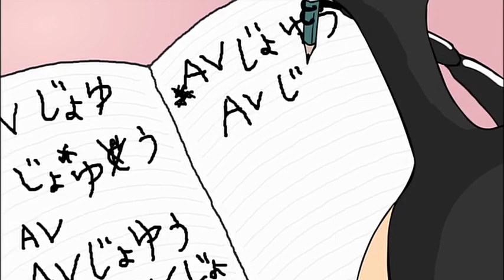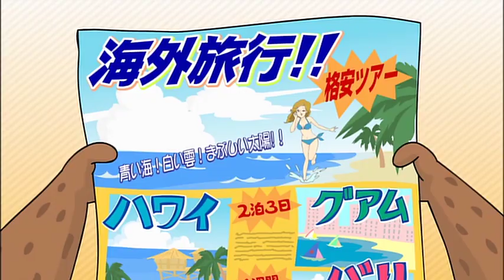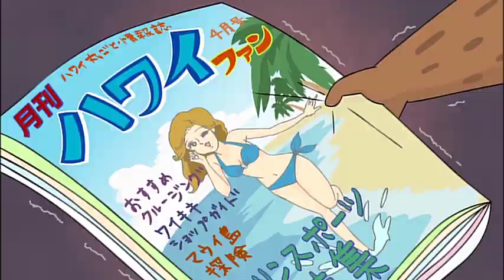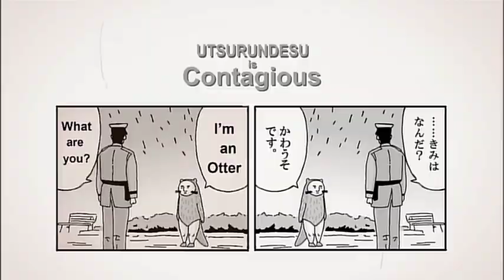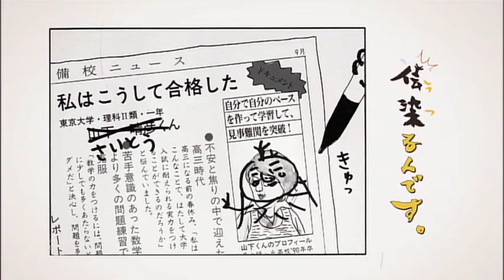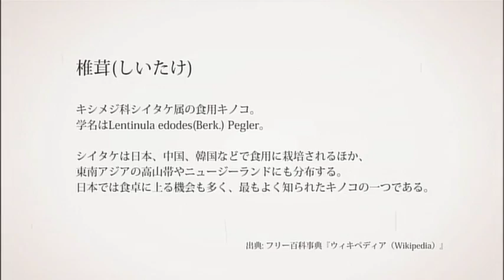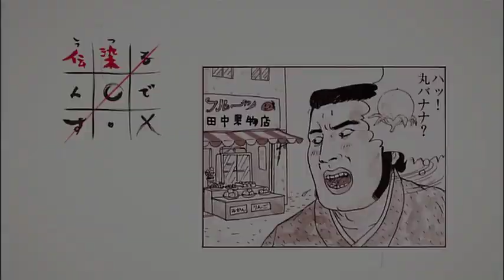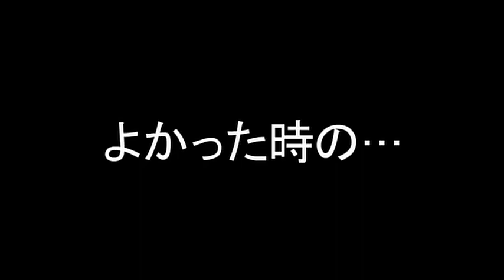伝染るんです １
うつるんです